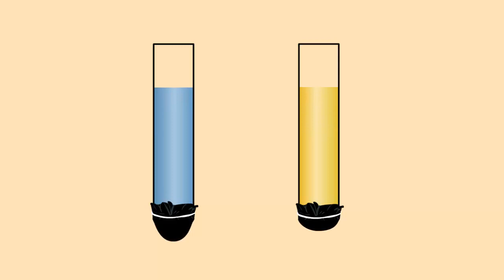Давление в жидкости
Твердые тела производят давление на опору вследствие действия на них силы тяжести.
Поскольку на жидкости тоже действуют сила тяжести, то логично предположить, что и жидкости оказывают давление на дно сосуда.
Возьмем трубку дно которой затянуто резиновой пленкой.
Нальем в трубку воды.
Мы увидим что пленка при этом прогнется.
Это происходит потому, что каждый слой воды давит на другие слои лежащие ниже и соответственно на дно сосуда.
Нальем в одну трубку воду, а во вторую масло.
Прогиб пленки под водой больше чем под маслом.
Давление на дно сосуда тем больше, чем больше плотность жидкости.
Любая жидкость, также как и вода, оказывает давление на дно сосуда в котором находится.